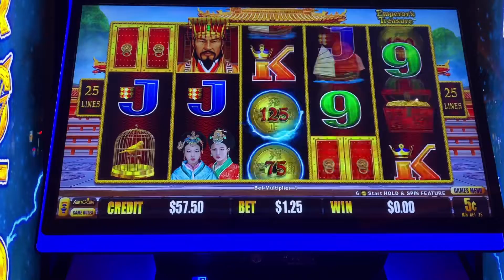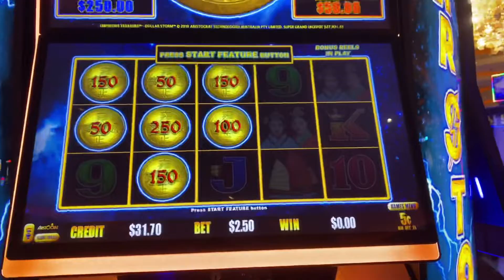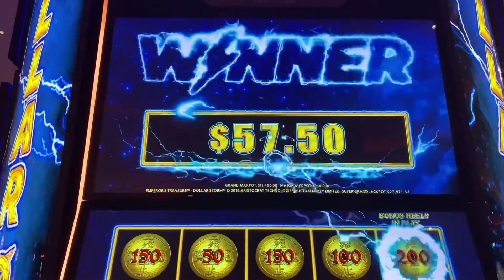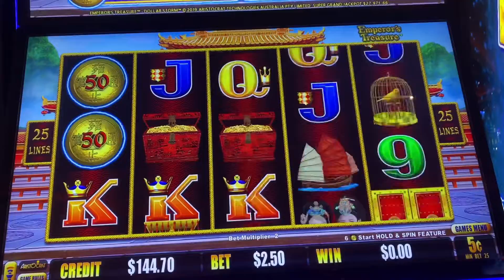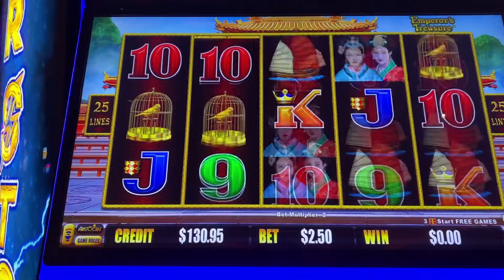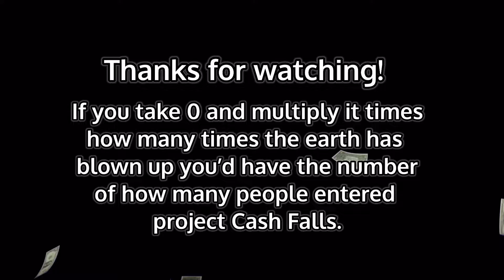💰Dollar Storm Emperors Treasure 4K Live Play $1.25-$6.25 bets. What can $60 do against the machine?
Have you tried the new Dollar Storms?
Many locations are finally getting them around the USA due to lifting Covid restrictions.
How do you like it now that it’s at your local?

Seems to play a lot more fun here for me than Vegas.
Luck? 🤷🏽‍♂️